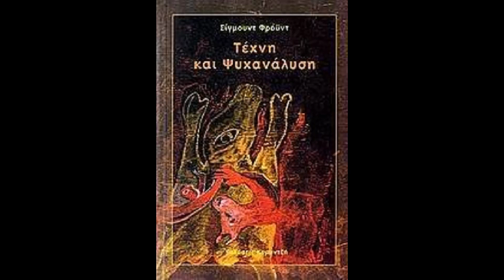Χρήστος Θεοφίλης Christos Theofilis Visual Artist